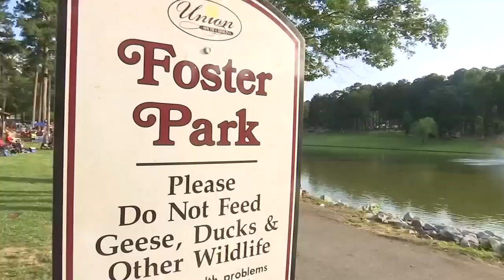Union Co. Independence Day Celebration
Union Co. Independence Day Celebration kicks off